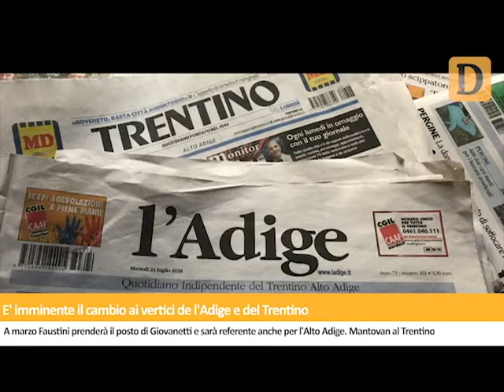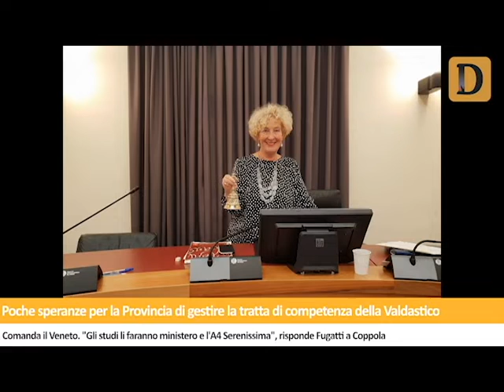Tg del 27/02/2019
Allarme per un incendio nei boschi sopra Lamar. E' imminente il cambio ai vertici de l'Adige e il Trentino. Arno Kompatscher è il nuovo presidente della Regione. Poche speranze per la Provincia di gestire la tratta di competenza della Valdastico. Imbocca la ciclabile con l'auto ma rimane bloccato sul cavalcavia. Le notizie de Il Dolomiti di mercoledì 27 febbraio lette da Nereo Pederzolli con CAF ACLI (Trento) e Radio Italia Anni 60 TrentinoAltoAdige